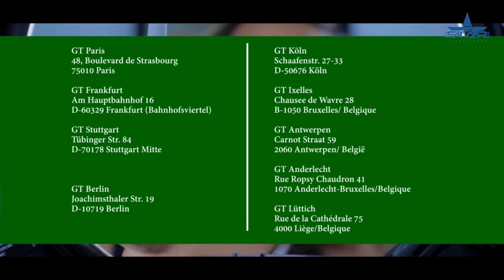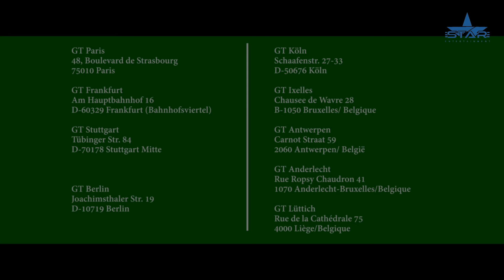Eritrean Serie movie Nmshetu'Ke part 20//ንምሸቱ'ከ 20 ክፋል።ንጉዕዞ ስደትን ናብራን ከርተቱን እተዘንቱ ዓባይ ፊልም